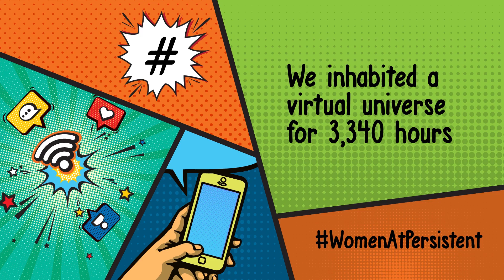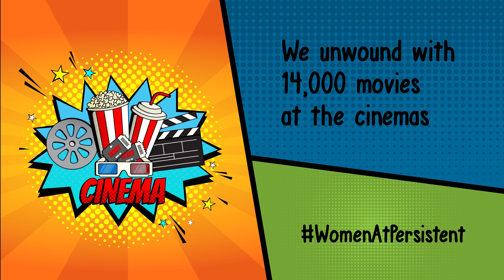Women's Day 2019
What have Women at Persistent been up to all year? We did a quick survey and turns out there was a whole lot! From globetrotting to working out, from going to the movies to unwinding to some music, from online shopping to social media scrolling – they’ve been having a good time! As they “balance for better” (the theme for 2019’s International Women’s Day), here’s our shout out to these amazing achievers, leaders and enablers!